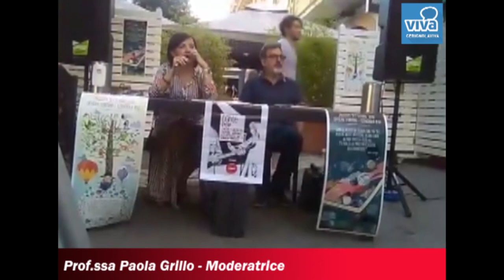Video Realizzato dalla Redazione CerignolaViva.it: